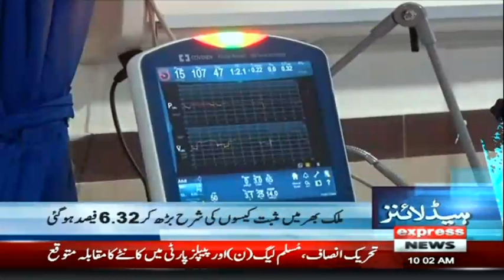All Set For AJK Elections | Headlines 10 AM | 25 July 2021 | Express News | ID1U